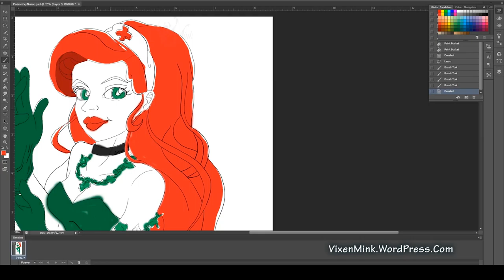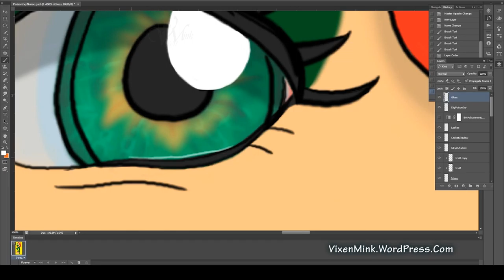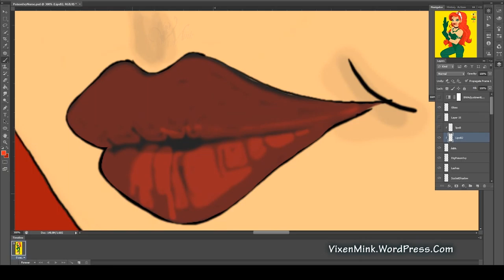The Remedy to Ivy's Poison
Timelapse dedication featuring Batman's very own Poison Ivy.  More about Batman and this artwork can be found